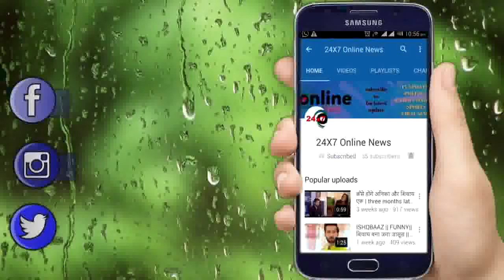SHIBANI DANDKAR को "RASHMI DESAI ने दिया मुँहतोड़ जवाब"